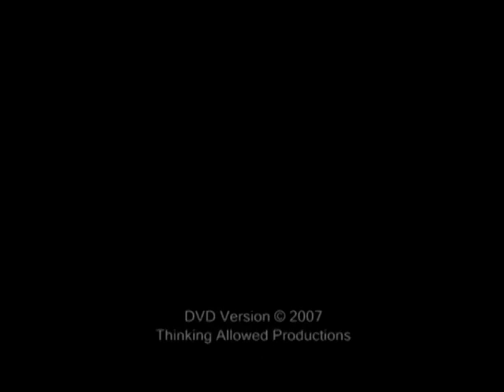Terence McKenna - Aliens and Archetypes (on Thinking Allowed with Jeffrey Mishlove S425) - 1988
Aliens and Archetypes
Terence McKenna
Interivew w/ Jeffrey Mishlove on 'Thinking Allowed' Show
1988